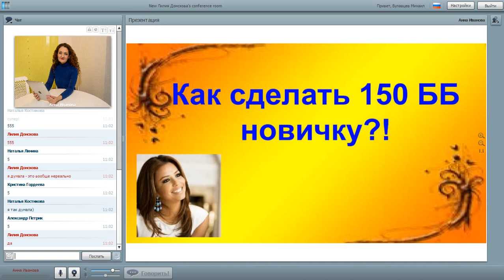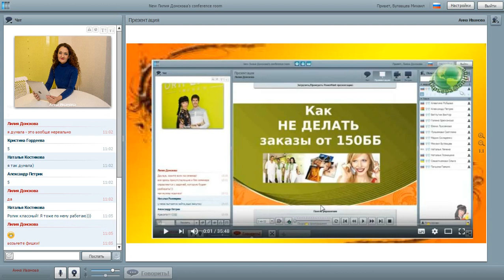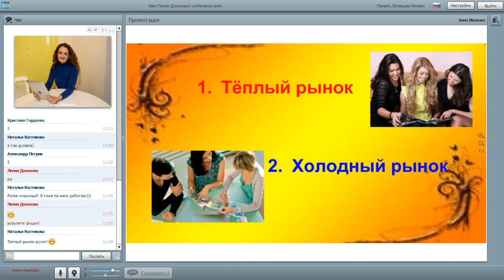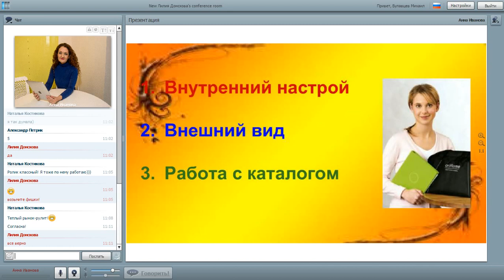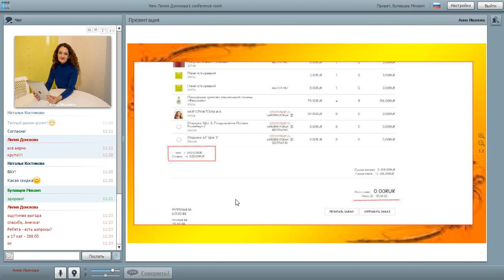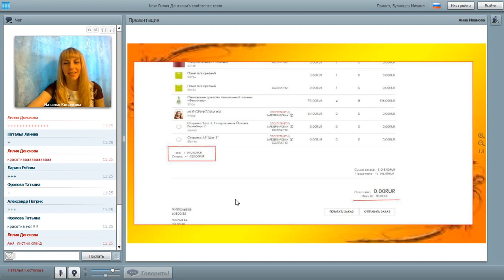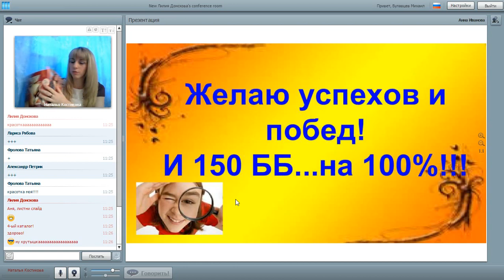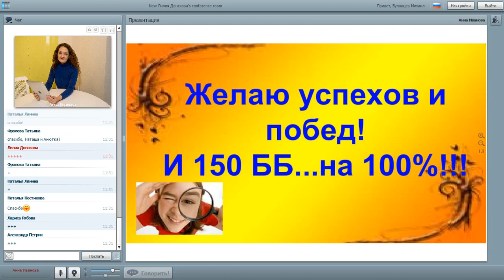Как легко делать 150 ББ и больше? Анна Иванова и Наталья Костикова, 14.01.17